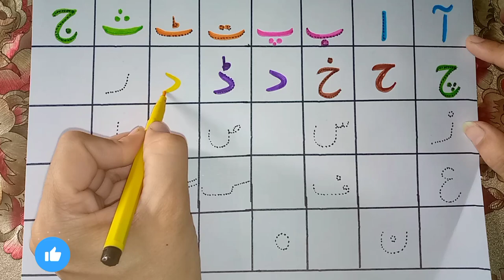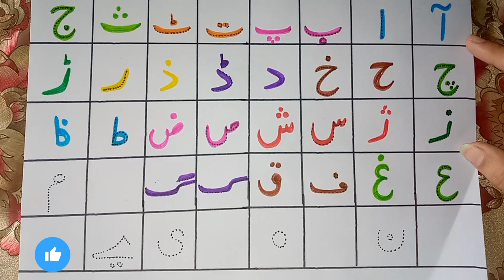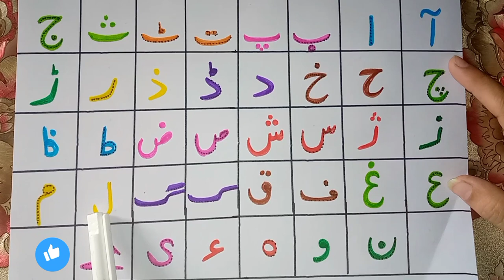Urdu vocabulary | Alif Bay Tay | Coloring, Painting And Drawing for Kids and Toddlers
to learn about Urdu vocabulary 🌺 in a very easiest way.

learn Urdu vocabulary
learn Alif Bay Tay

Easy Drawing
Cartoon drawing
Art for you
artist drawing
ABC
shape of shape
education
school videos
study for kids
student classes
nursery rhymes
abc learn
a to z
alphabet abc
English words
English book
alphabet and letters
ABC letter

poem
alif laila

coloring
color for one class
color for toddlers

education drawing easy skills
kids
toddlers
girl
boys
abcd

art
artist drawing
kids
toddlers
girl
boys
abcd

image drawing
photo for kids education drawing
photo video for kids
drawing cartoon
drawing V's Story
drawing cartoon for kids education
hello cartoon drawing

kids video

color with fun education

abc drawing
abc drawing for kids
abc songs
abc phonics song
abc cartoon
abc poem
abc news live
abc phonics
ABG